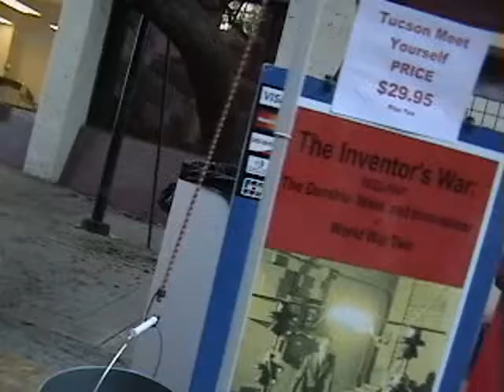Wheelchair style - cruising around checking out the Festival - L1 injury 10-15-11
. Many of the things i do are either done wrong or incorrectly. Doing things the incorrect way is probably what made me paraplegic in the first place. Even though they are probably not correct, i hope my
video gives you an idea you might possibly be able to do safely & correctly yourself. Follow these videos at your own risk :)